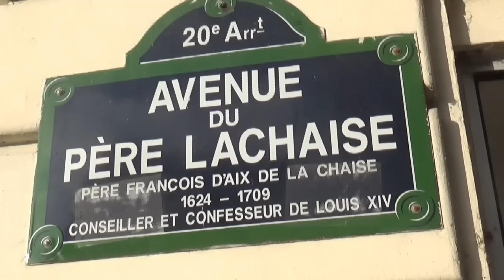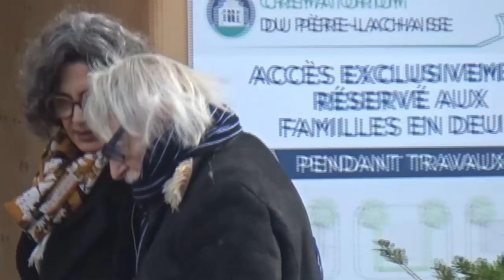live 📰 mylene demongeot👼💝 funerals - pierre richard /10th december 2022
🎶 fantomas

📰  mylene demongeot funerals  - pere lachaise - december 10th 2022

498